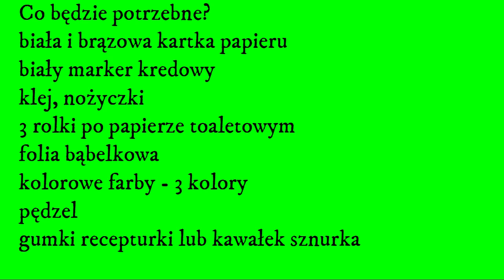Jak zrobić pracę plastyczną kolorowe Lody - diy, craft kids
Lody - praca plastyczna